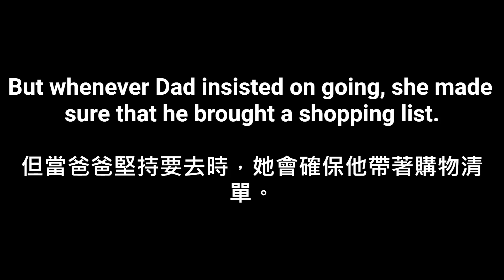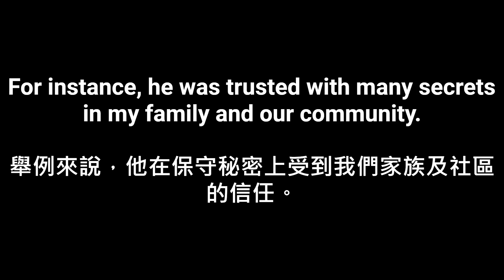English Listening Training-My Dad's poor memory!英文聽力訓練-我爸可憐的記憶力！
HI!I am coffee!
I am learning English now!
I will practice English listening training with you!
Let’s learn about the poor memory of my Dad!
This is the the original version!
Please remember to listen along with the synonym version 1 and 2!
↓↓↓↓↓↓↓↓↓↓↓Here!↓↓↓↓↓↓↓↓↓↓↓
The synonym version 1
待補充
The synonym version 2
待補充
嗨！我是咖啡！
我正在學英文！
我會跟你們一起練習英文聽力訓練唷！
一起來了解我爸可憐的記憶力吧！
這篇是原版!
請記得跟同義字版本1還有同義字版本2一起聽唷!
↓↓↓↓↓↓↓↓↓↓↓同義字版本連結在此↓↓↓↓↓↓↓↓↓↓↓
同義字版本1
待補充
同義字版本2
待補充